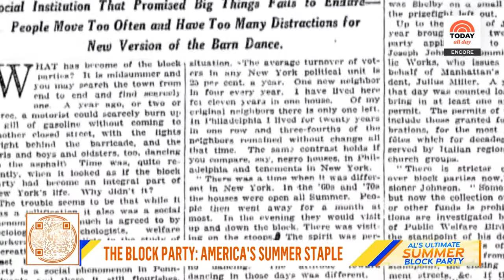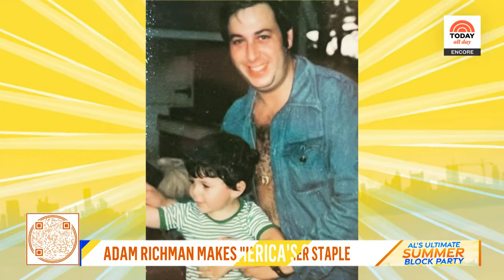Watch Al's Ultimate Summer Block Party special for the perfect summer recipes!